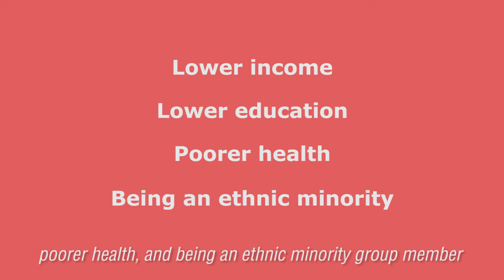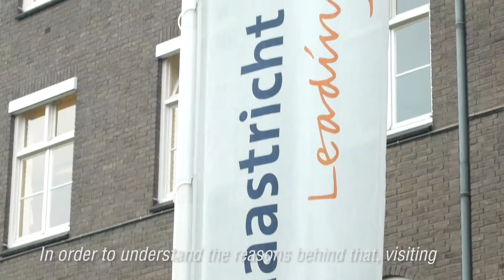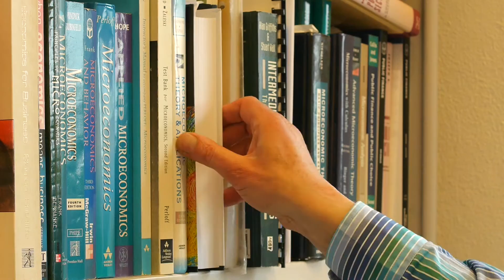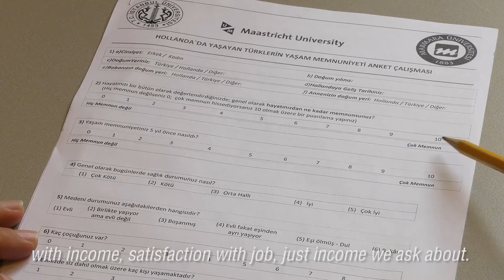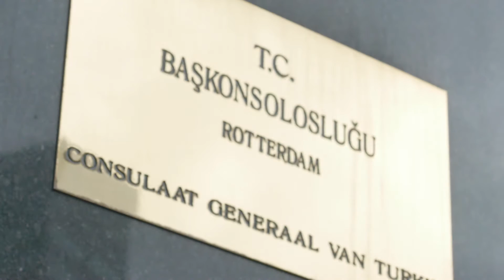The happiness of Turkish immigrants - D. Dumludag (UM) & R. Sluijs (Hardzout) - Top 5 Bessensap 2013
Devrim Dumludag, Özge Gökdemir and Marteen Vendrik from Maastricht University are studying the happiness of Turkish immigrants in the Netherlands. Although the Netherlands is one of the happiest countries in the world, Turkish immigrants are the least happy group in the Netherlands. The issue becomes interesting as economic theory argues that economic wellbeing brings happiness as well. Certainly this is not the case for Turkish immigrants which are doing well in economic terms. Why are Turkish immigrants the least happy minority group in the Netherlands?

Devrim Dumludag, (Ph.D.), Visiting Researcher, Maastricht University & Marmara University Özge Gökdemir, (Ph.D.), Visiting Researcher, Maastricht University & Istanbul University Maarten Vendrik (Ph.D.), Maastricht University

HardZout is een videoproductie bedrijf uit Amsterdam. We zijn gespecialiseerd in het creëren van allerlei soorten video content om o.a. op websites te plaatsen, in presentaties te verwerken, tijdens evenementen uit te zenden etc. Vanaf de eerste brainstorm sessie tot aan de Final versie zetten HardZout alles op alles met als enige doel: een tevreden lach op het gezicht van de opdrachtgever.

NWO organiseert jaarlijks met de Vereniging van Wetenschapsjournalisten in Nederland (VWN) en de Nederlandse Vereniging van Journalisten (NVJ) het evenement Bessensap

Voor Bessensap 2013 vroegen wij onderzoekers om hun filmpitch in te zenden. De vijf populairste filmideeën werden in contact gebracht met een filmmaker/animator en samen maken zij een filmpje/animatie van vijf minuten.